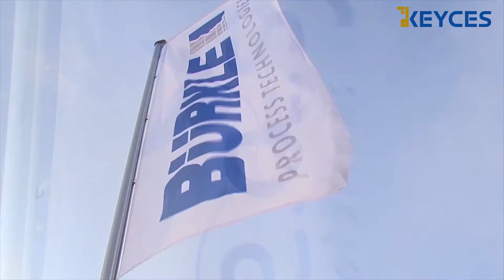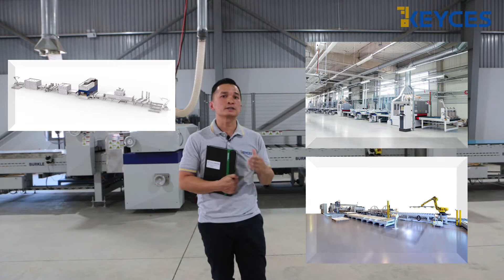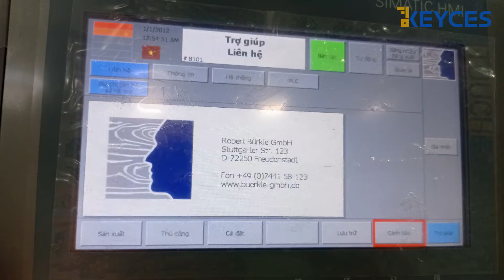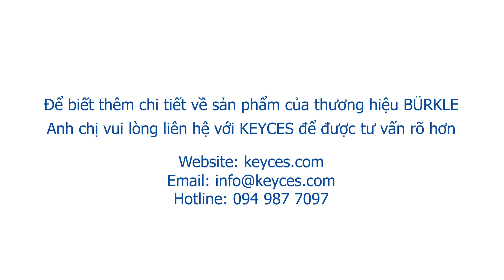BUERKLE -Máy ép Laminate (Easy line) at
Công Ty BUERKLE được thành lập năm 1920 ở Freudenstadt, miền nam nước Đức. Năm 2020  cũng là kỷ niệm 100 năm thành lập công ty. Với 100 năm thành lập, công ty BUERKLE có nhiều kinh nghiệm về sản phẩm của họ